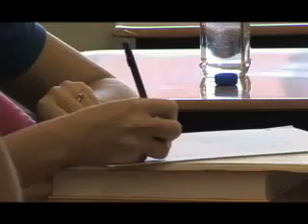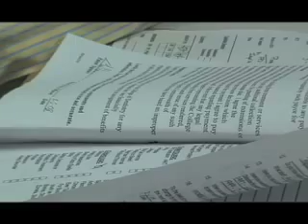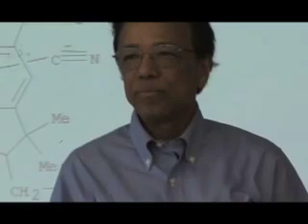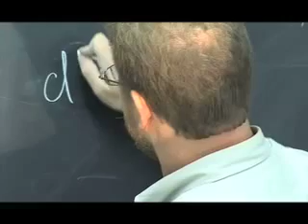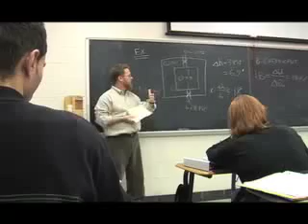2008 Great Teachers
2008 University of Kentucky Great Teachers